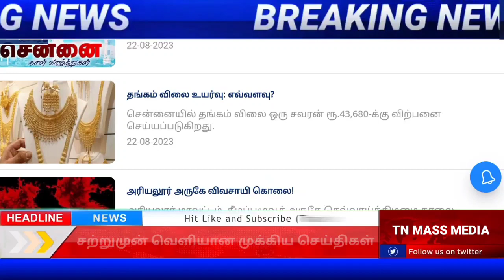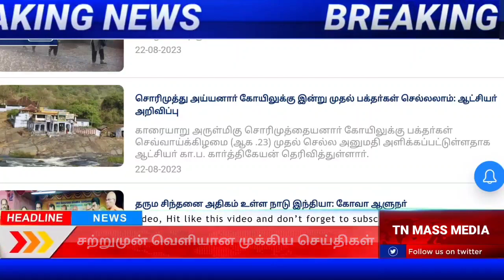🔴 HEADLINE NEWS | தலைப்பு செய்திகள்|Today News| Headlines | DMK | News tamil